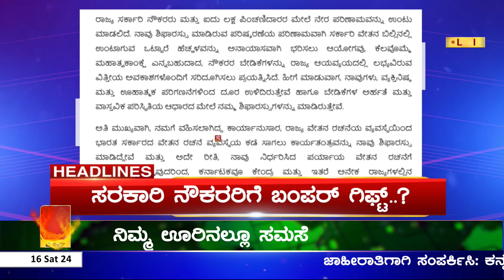Headlines @1 | ಸರಕಾರಿ ನೌಕರರಿಗೆ ಈ ದಿನ ಸಿಗುತ್ತಾ ಬಂಪರ್ ಗಿಫ್ಟ್